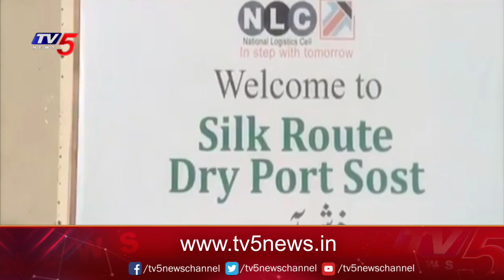భారత్ - చైనా సరిహద్దుల్లో ఉద్రిక్త పరిస్థితులు | TV5 News Digital